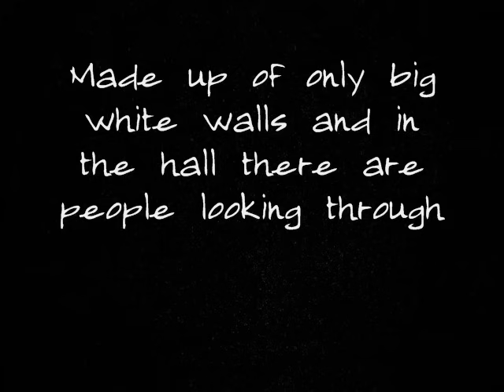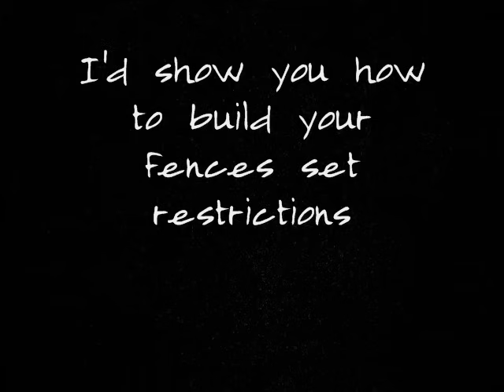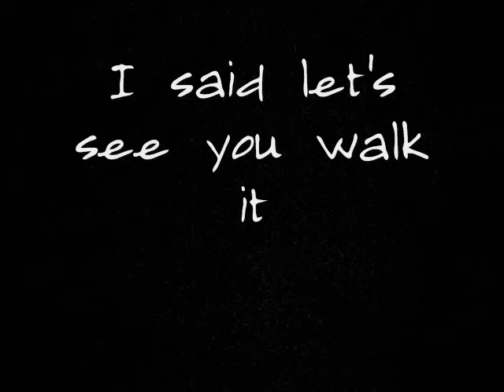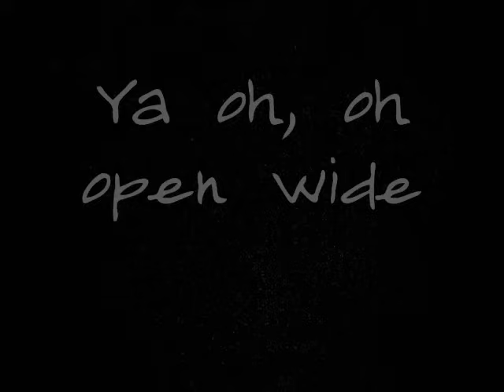Fences- Paramore with lyrics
Paramore is simply AMAZING(:

And I didn't realize until after but the pictures didn't come out very good on here=/

Fences off of Paramore's second album Riot, 2007.
All copyright goes to Paramore and Fueled by Ramen.
Owned by WMG.
For advertisement purposes only!!